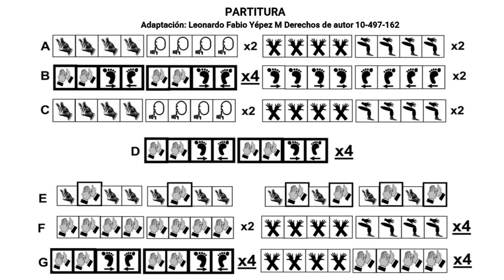Día de la Música - Festival Cultural Sanmartiniano 2020 - II - Sede Pasto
Conoce la percusión Corporal con el método BAPNE  que hacen los estudiantes de la Sede Pasto con el tema: JerusalemMatisyahu.

Hoy terminamos el Festival Cultural Sanmartiniano, te invitamos a ver más experiencias a nivel nacional.

1 dic: Día del deporte
2 dic: Día del Arte y Literatura
3 dic: Día de la Danza
4 dic: Día de la Música